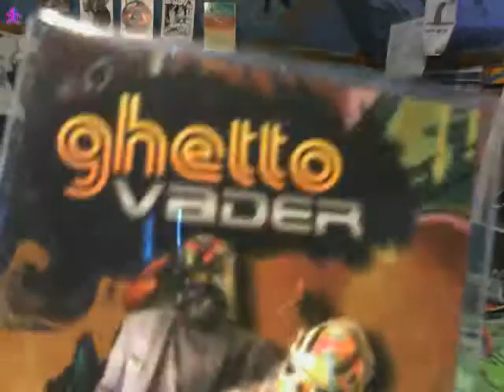Take over the World with a Spray Can